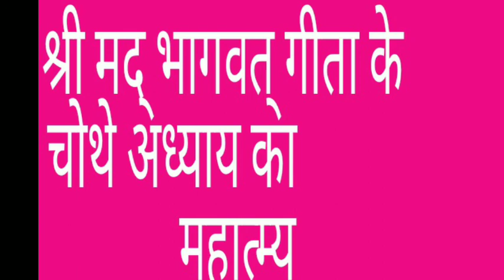इसका पाठ सुनने से दो बैर के वृक्ष का उधार होकर लडकी के रूप मे जन्म हो ना।